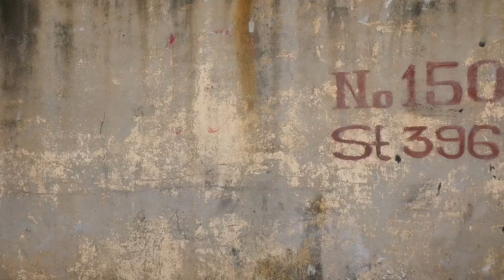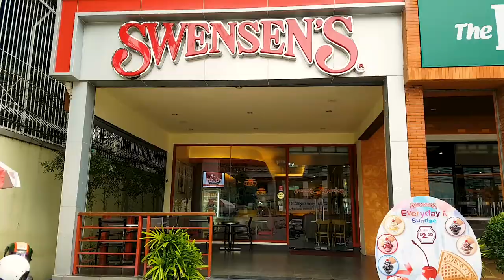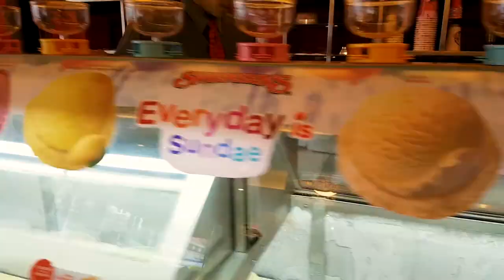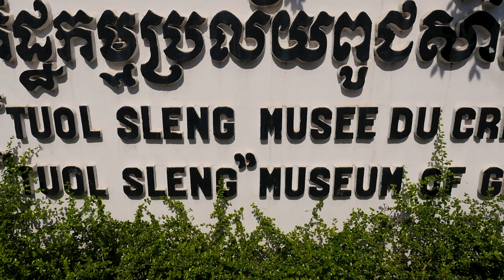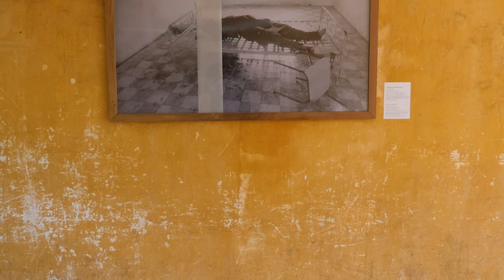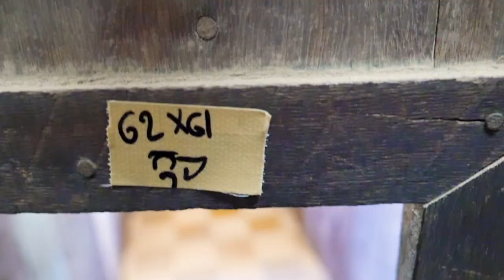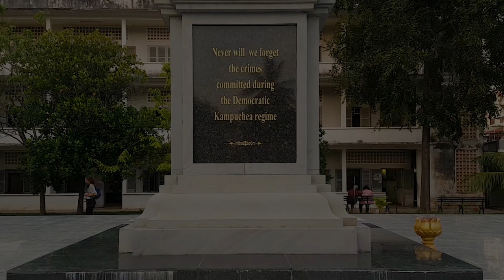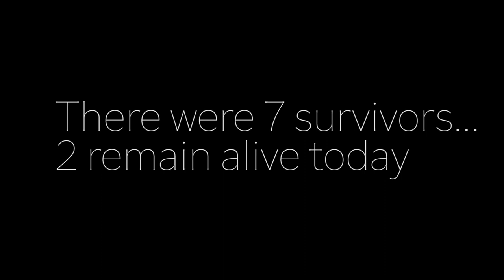Four Sides of a Vlog - Vlog 19.0 Phnom Penh - "Dogs on Motorbikes"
Vlog 19.0: Phnom Penh - "Dogs on Motorbikes"

I am back in the Cambodian capital city of Phnom Penh and in this Vlog, I explore the local streets, markets as well as the S21 Genocide Museum.

If you love this Vlog - please smash a thumbs up and hit "subscribe" to this channel to keep up with more Vlogs as I travel, write, film and bounce around the world for the next year :)

and also

"All Aboard" - Silent Partner

"Plain Truth - Gunnar Olsen

"First Noel" - Jingle Punks

Shot on location in Phnom Penh, November 2017 on the Panasonic GH4 / 12-35mm and Samsung S7